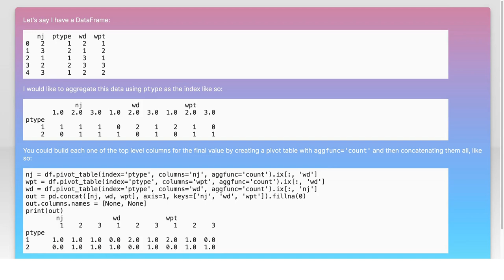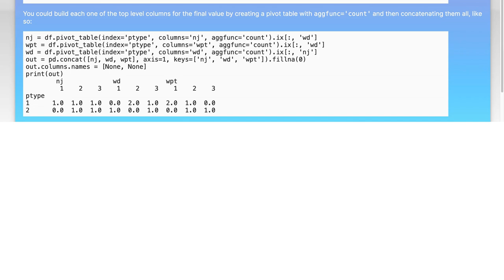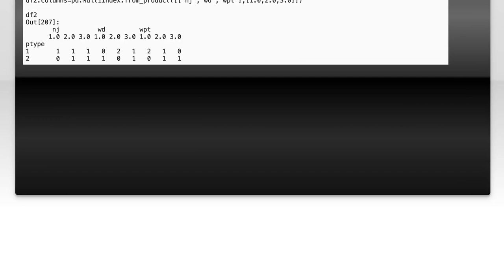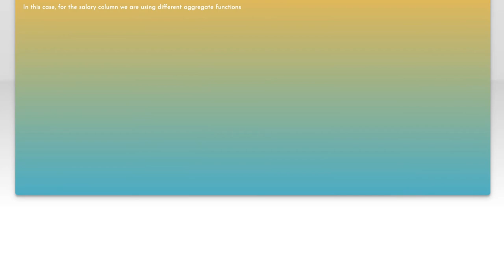How to Create a Pandas Pivot Table for Multiple Columns at Once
In this video, we’ll explore the powerful capabilities of Pandas, a popular data manipulation library in Python. Specifically, we’ll focus on how to create pivot tables that summarize and analyze data across multiple columns simultaneously. Whether you're looking to gain insights from complex datasets or streamline your data analysis process, this tutorial will guide you step-by-step through the creation of pivot tables, helping you unlock the full potential of your data.

Today's Topic: How to Create a Pandas Pivot Table for Multiple Columns at Once

Related to